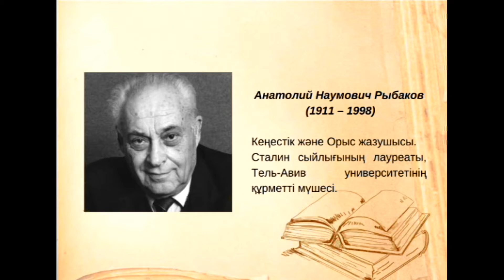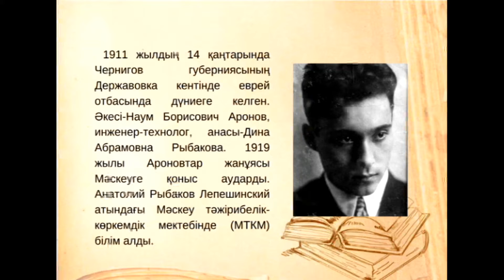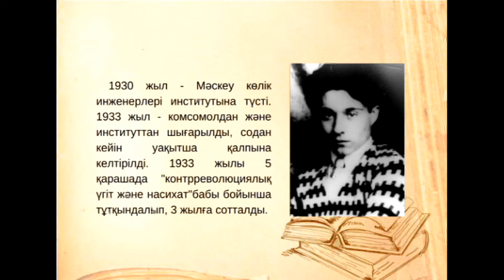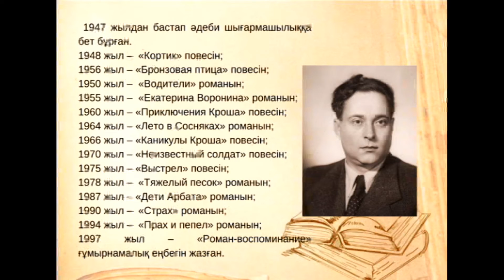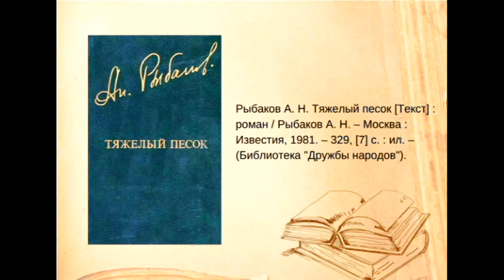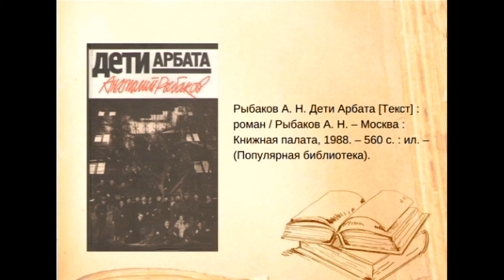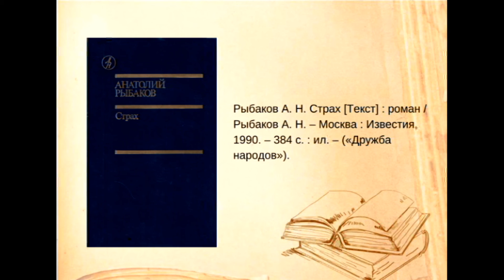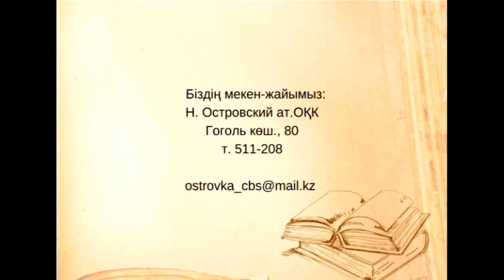Откровенно о судьбах человеческих видеообзор ЦГБ им Н Островского октябрь 2021